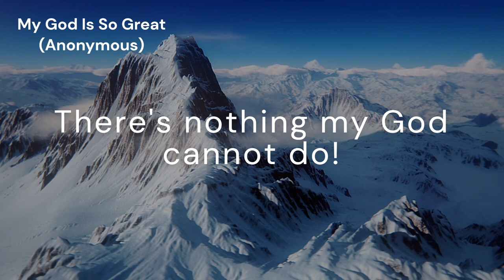My God Is So Great (unnamed tune)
*Author and Composer:* Anonymous
*Arranger:* Charlotte Larsen

*Lyrics:*
My God is so great, so strong and so mighty!
There's nothing my God cannot do!
[Refrain:] My God is so great, so strong and so mighty!

The mountains are His, the rivers are His,
The stars are His handiwork too!
[Refrain]